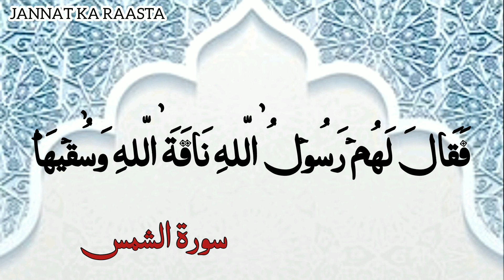Surah Ash- Shams (The Sun) Full | By Hafiz Muhammad Hassan| With Surah Al- Shams-91 | Arabic text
Beautiful Recitation OF Surah Ash_Shams
By Hafiz Muhammad Hassan